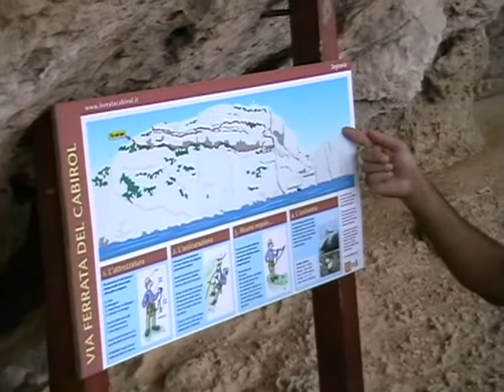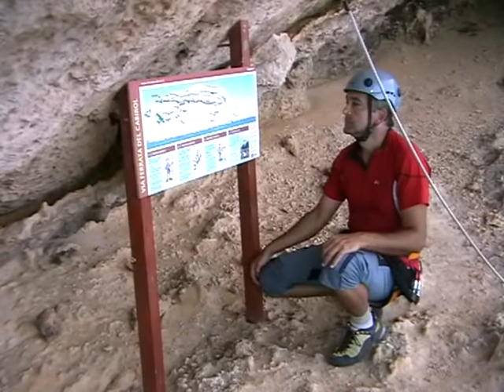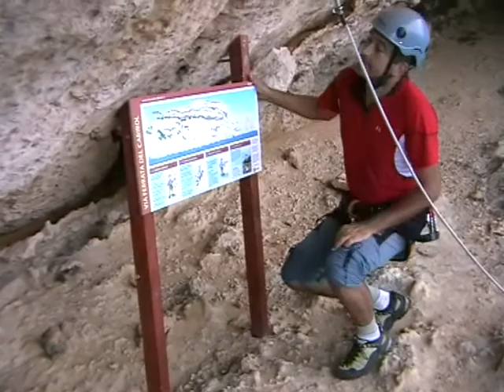FERRATA DEL CABIROL OK OK Parte 1